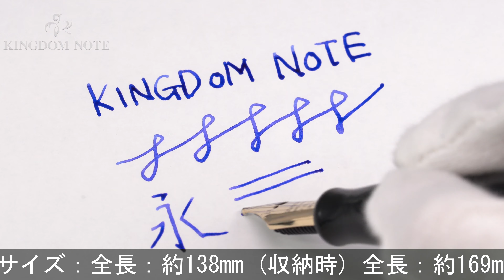OHASIDO 大橋堂 万年筆 手作り万年筆 尻細ベスト型 エボナイト ブラック 太字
ペンポイント研磨、ペン先･芯ややインク汚れ、首軸先端に一部カケ、首軸表面変質箇所、その他外観スレ･キズ、エボナイト焼け等見られますが、普段使いに気兼ねなくご使用いただけます。多くのファンに愛される仙台発の名万年筆です。エボナイトならではの質感、香り、上質な一本をどうぞ。

本体材質：エボナイト
ペン先材質：21金
字幅：太字
機構：カートリッジ、コンバーター両用式
全長：約169mm (筆記時)
胴軸径：約14mm
キャップ径：約15mm (クリップ除く)
最大径：約21mm (クリップ含む)
重さ：約22g
付属品：化粧箱